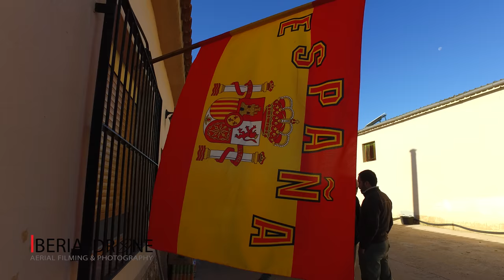Caza. Охота. Hunting. Полювання. Сaccia. Avcılık. Κυνήγι. 狩獵. Jagd. Poľovníctvo. jakt. Polowanie.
Ссылка на сайт по видео съемке где вы можете заказать профессиональную видеосъемку будь то рекламный ролик или день рождения. Также съемка недвижимости и всех публичных мероприятий.

Ссылка на сайт по недвижимости где вы можете выбрать себе квартиру или дом на берегу моря в Испании на Коста бланка.  Испания это лучшая страна для жизни!

Также вы можете просто приехать и отдохнуть в Испании. Мы предлагаем аренду красивых домов и квартир на всем побережье Коста бланки.

Также предлагаем попробовать активный отдых походы в горы по лучшим маршрутам нашей местности,
морскую рыбалку далеко от берега, также  охоту на куропаток в центральной части Испании и на побережье Коста.

Обо всем этом  снимем замечательное видео о незабываемом отдыхе в солнечной Испании на Коста бланка.